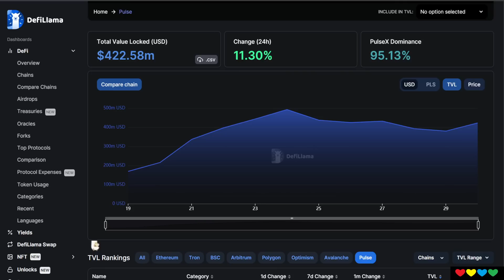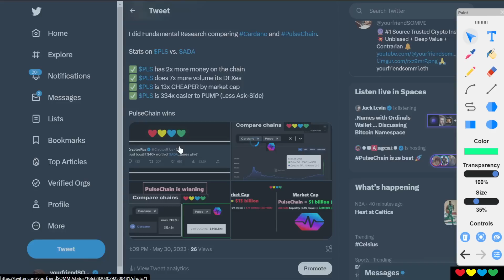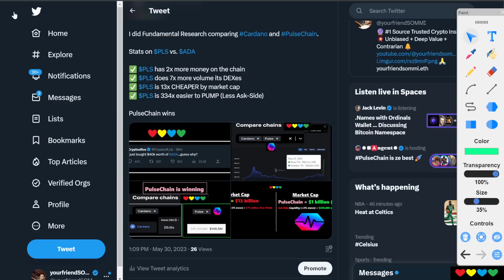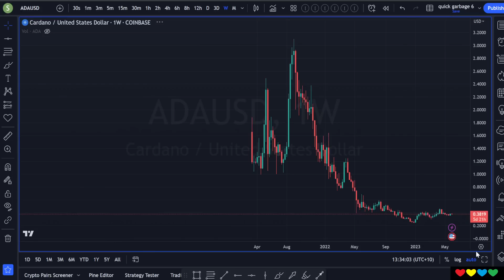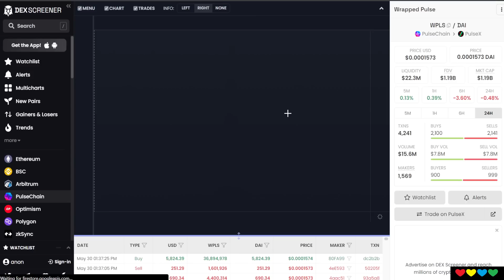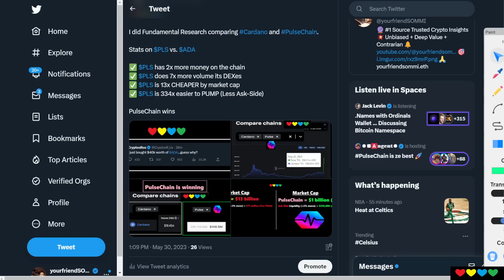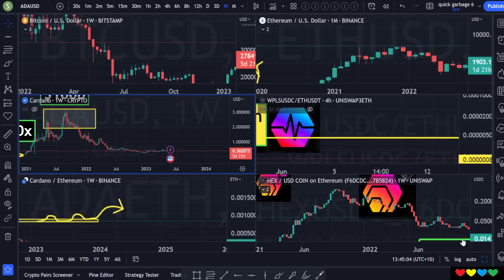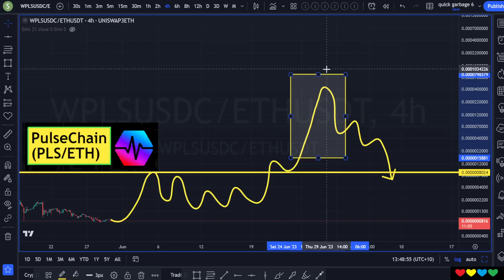Cardano vs. PulseChain ⚔️ Who is Undervalued?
Timestamps

00:00 Cardano vs. PulseChain
01:27 PulseChain Deep Value
06:00 Comparing Total Value Deposited (TVL)
09:25 Comparing 24hr Volume
11:37 Who is cheaper Market Cap?
16:10 Comparing Liquidity (Ask-Side)
18:45 Cardano (ADA/ETH)
22:00 Bitcoin?